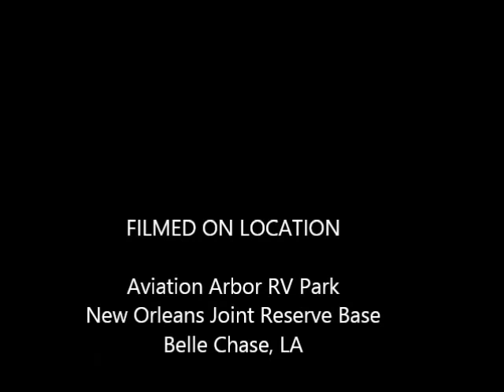Video Tour of Aviation Arbor RV Park at New Orleans JRB, LA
Video tour of Aviation Arbor RV Park at New Orleans Joint Reserve Base, Belle Chase, LA. This RV Park is for U.S. military personnel only and IS NOT open to the public. Authorized users are Active Duty, Retired, 100% DAV, and DOD civilians. More information on this RV Park can be found